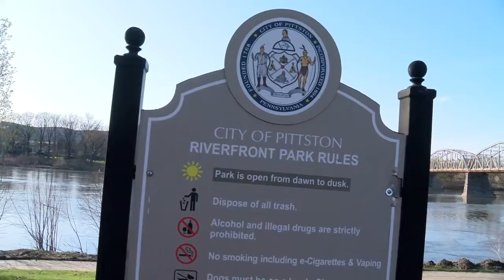funding for pittstons riverfront park